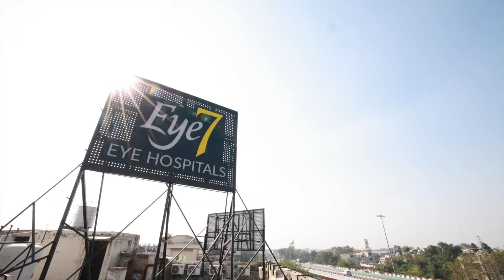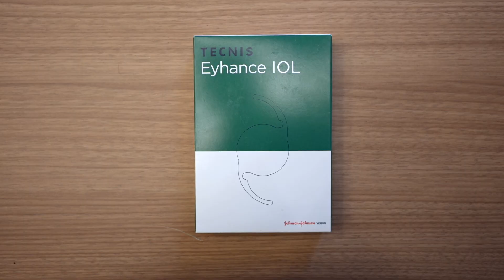World's Best Cataract Treatment at Eye7, Delhi | AI Laser Cataract Surgery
Join us as we embark on an inspirational journey with Mrs. Kamalmukhi Devi, a 65-year-old resident of Patna, Bihar, who overcame her fear of eye surgery to conquer the challenges posed by a troublesome cataract in her right eye.
For years, the discomfort and blurred vision caused by the cataract plagued her daily life, leading her to seek treatment at various hospitals in Patna without success. Her reluctance to undergo surgery was due to the fear of the procedure itself, a sentiment shared by many facing similar situations.

It was her son's relentless search for a solution that brought them to the renowned Dr. Rahil Chaudhary at Eye7 Hospital in Delhi. Their decision to opt for cutting-edge Artificial Intelligence Bladeless Femto Laser Cataract Surgery promised a less invasive, high-precision alternative to traditional methods.

This video documents the meticulous process and advanced technology involved in Mrs. Kamalmukhi Devi's surgery, performed by Dr. Rahill Chaudhary himself. Witness the life-changing transformation as she experiences a world of clearer vision post-surgery, a result that far exceeded her expectations.

The emotions captured post-surgery are a testament to the profound impact of Dr. Chaudhary's expertise and the compassionate care provided at Eye7 Hospital. Mrs. Kamalmukhi's heartfelt gratitude and emotional thank you to Dr. Chaudhary resonate with anyone who has faced the anxieties of undergoing medical procedures.

The information on various eye problems and treatments available at this channel is intended for general guidance only, not advice or guarantee of outcome, and must never be considered a substitute for the advice provided by a doctor or other qualified healthcare professional upon your eye examination. Although Eye7 takes all reasonable care to ensure that the content shared here is accurate and up-to-date, all information contained on it is provided ‘as is’. Eye7 may at any time and at its sole discretion change or replace the information available on this channel. We shall not be liable for any direct, incidental, consequential, indirect, or punitive damages arising out of access to or use of any content available on this channel, including viruses, regardless of the accuracy or completeness of any such content. Eye7 disclaims any control over, relationship with, or endorsement of views expressed by other YouTube users. Any links to other websites are provided only as a convenience and Eye7 encourages you to read the privacy statements of any third-party websites.